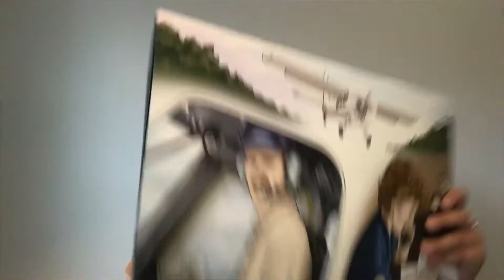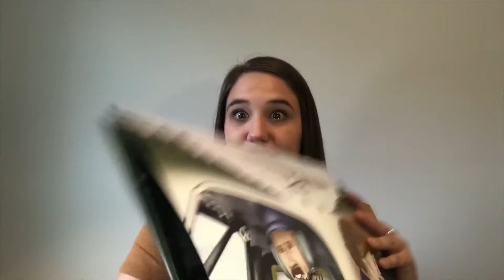Missionary Story: The Brumums - Part 2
This missionary story tells us of the lives of Martin and Gracia Burmum who God used to share the Gospel with the Philippians.